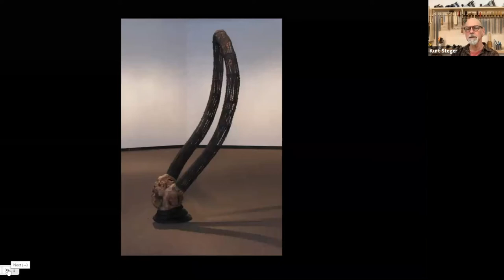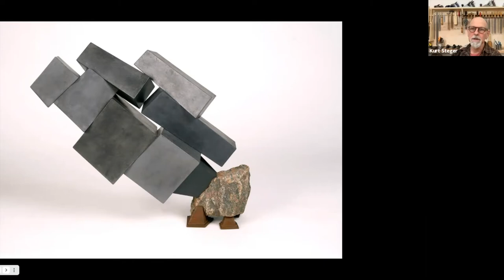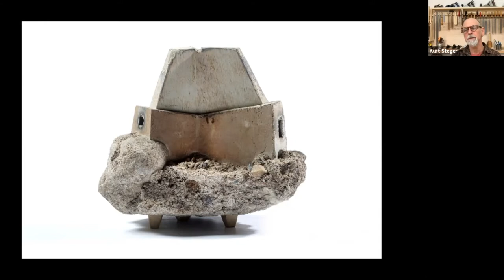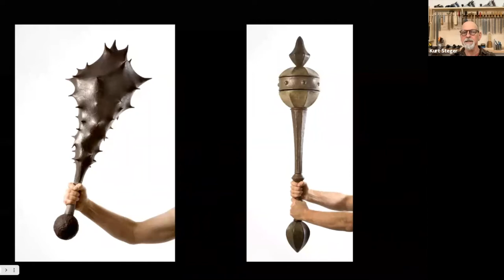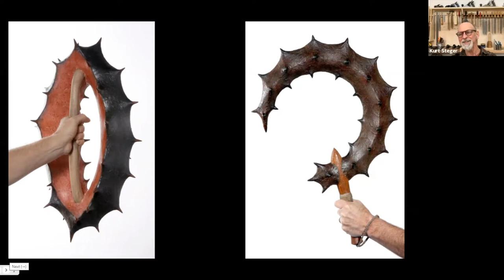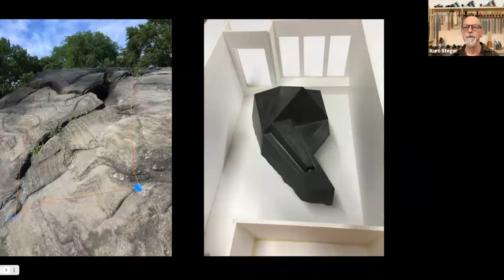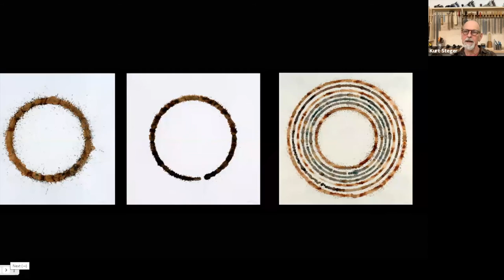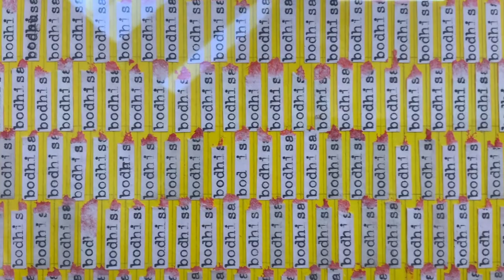Curated Cribs Featuring Artist Kurt Steger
Join us as we travel virtually to New York's Hudson River Valley for a studio and grounds tour with artist Kurt Steger. Kurt will share an exclusive tour of his brand new studio space and offer some insider's info on his latest projects since moving to New York.